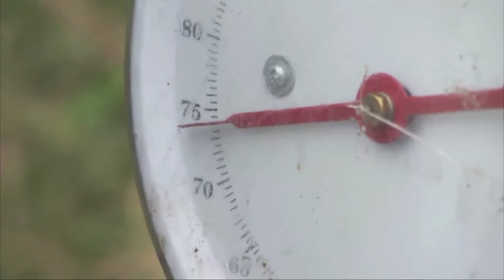River momster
River monster in Iceland